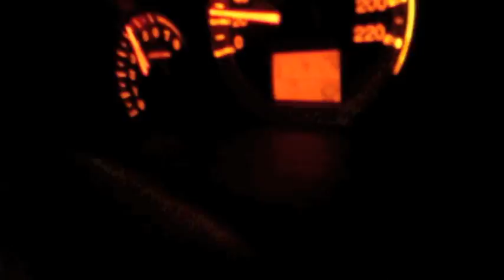Dark Wolf now HOWLS!!!!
EARGASMIC HOWLING!! :)